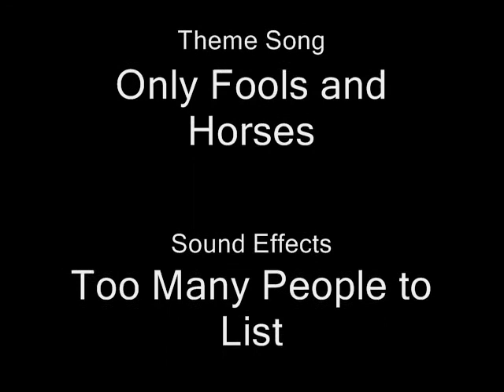Sec & Co. - A Random Plan Part 2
The Robbers are on Sec & Co.'s tail to get their items for their own use. The Dalek and his friends are having problems selling the money making items.